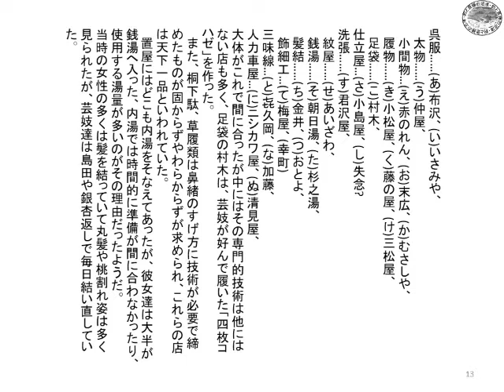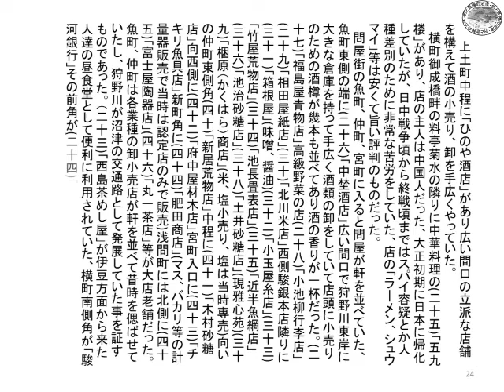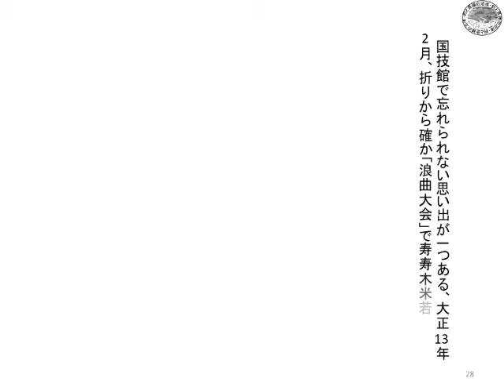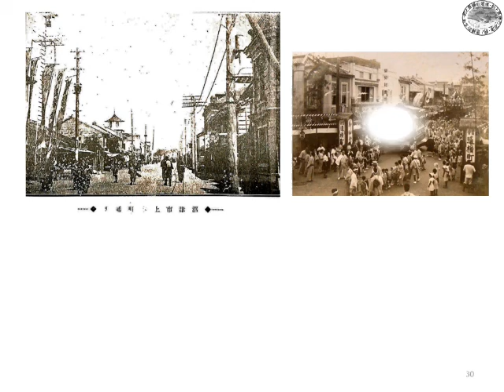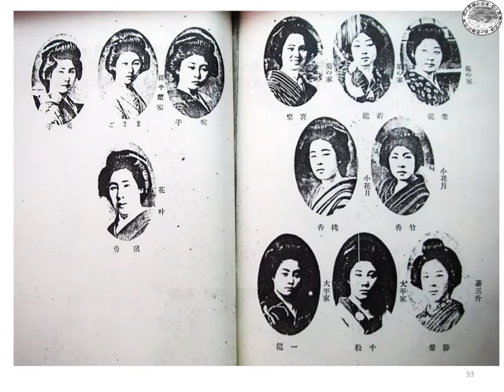201220花街本町昔話西川菊義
201220花街本町昔話西川菊義